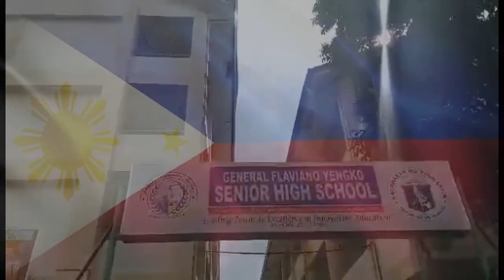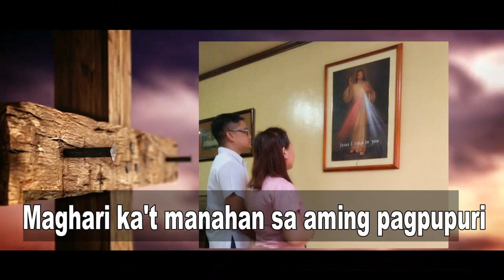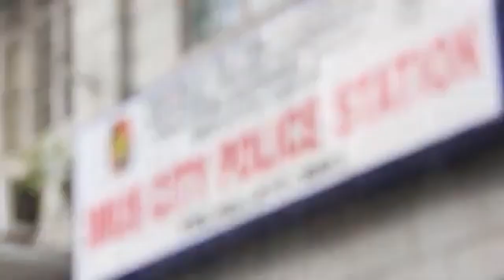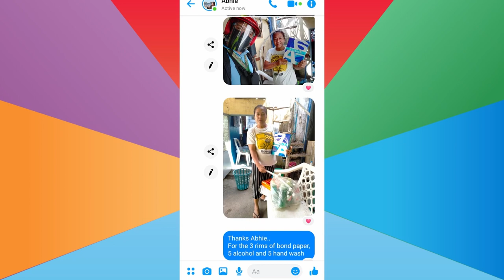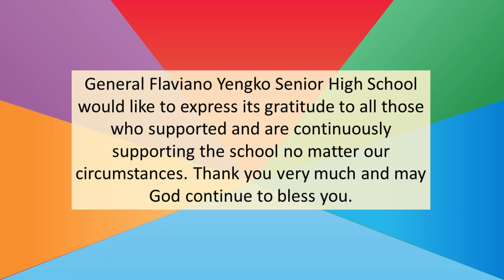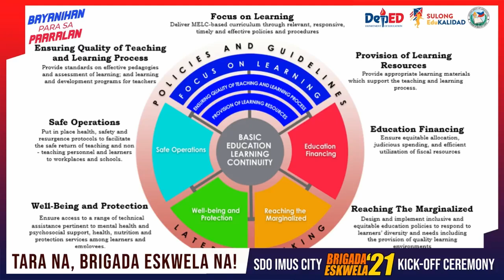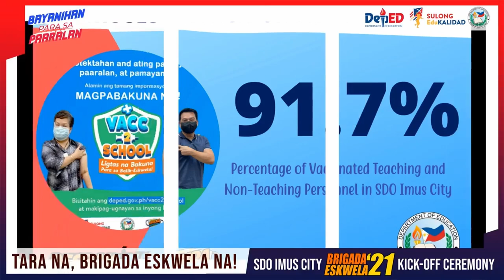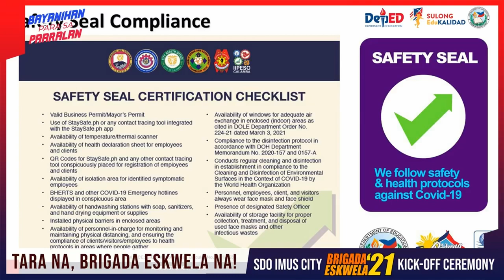GFYSHS Brigada Eskwela 2021 Kick-Off